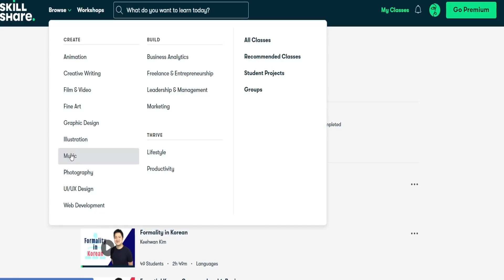Birthday Date in Korea Storytime | it Did NOT have a happy ending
and let me know if you want a shout out after :)